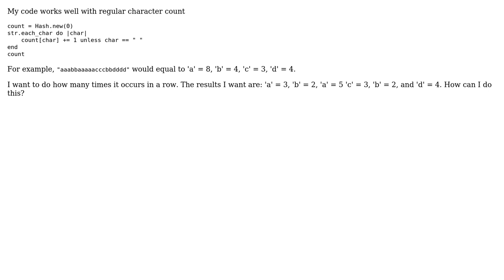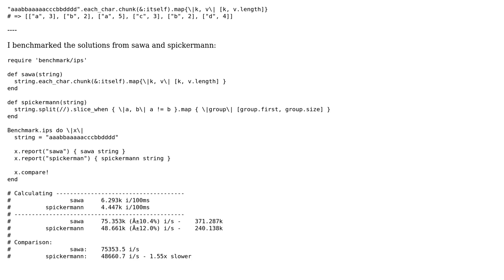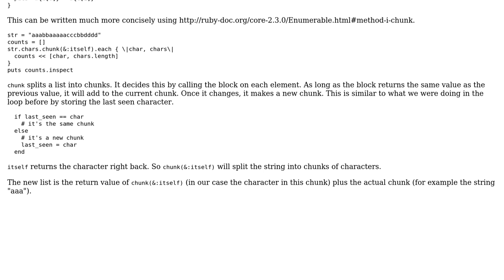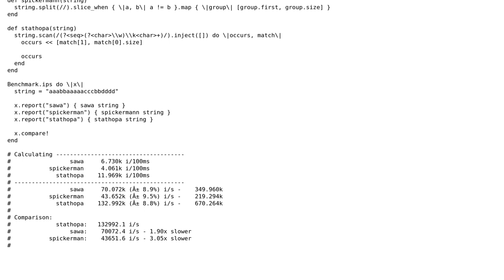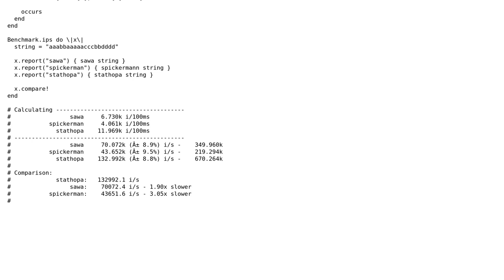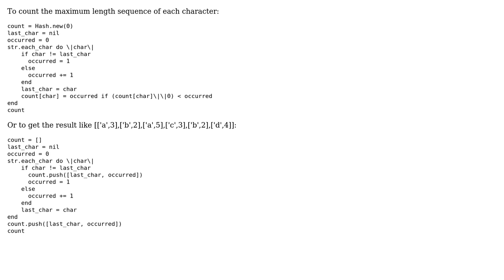How to count how many times a character appears in a row? (6 Solutions!!)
How to count how many times a character appears in a row?

With thanks & praise to God, and with thanks to the many people who have made this project possible! | Content (except music & images) licensed under CC BY-SA | Music | Images & others | With thanks to user Wand Maker user Tasos Stathopoulos user spickermann user Schwern user sawa user Moe user Gavriel and the Stack Exchange Network Trademarks are property of their respective owners. You are responsible for your own actions.